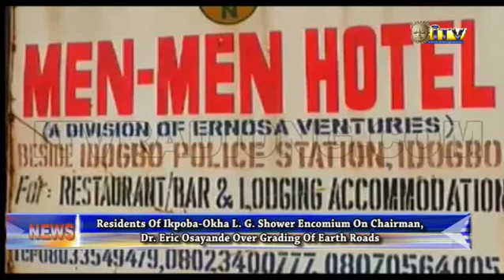Ikpoba-Okha residents commend Council Boss over grading of earth roads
Residents of Idogbo, the administrative headquarters of Ikpoba-Okha Local Government Area, Edo State have described the on-going grading and sand filling of earth roads in the locality as a right strep aimed at integrating the rural semi-urban areas into the mainstream of government development drive.

This was part of submissions of the residents at the commencement of major earth roads at Idogbo community and environs by the local government Chairman, Doctor Eric Osayande.